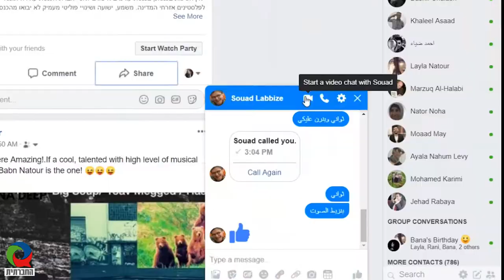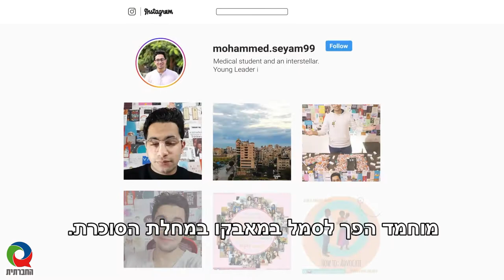המחלה שהפכה אותו לאקטיביסט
למוחמד סיאם בן ה-21 מעזה יש סוכרת כבר הרבה מאד שנים. המחלה הפכה אותו לאקטיביסט בינלאומי להעלאת מודעות לסוכרת, ולאופטימיסט מקומי מודע, שמחפש הזדמנויות לשינוי, ומוצא אותן בתוך הקושי. מוחמד והקיר שלו (לקח לו חמישה ימים להפוך אותו לשלו), עולים לשיחת זום עם יארא מג'אדלה, בת 23 מבאקה אל-ע'רביה שלומדת תקשורת וספרות אנגלית באונ' ת"א. היא קראה פוסטים שלו בפייסבוק, והזמינה אותו לשיחה על סוכרת וזהות פלסטינית. הריאיון של יארא עם מוחמד הוא חלק מפרויקט "שיחות מהעולם הערבי" של הטלוויזיה החברתית, שנועד לחשוף את הציבור היהודי בישראל למציאות היום יומית במדינות ערב.